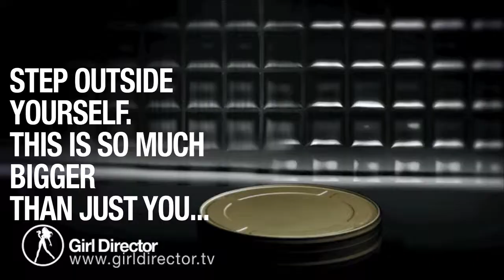How To Build Your Camera Confidence In 5 Days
You are a woman on a mission right! You are here to do BIG things and BAM! as soon as the camera is in front of you, you freeze up and go all weird!!

I have been directing for 20 years and have been where you are right now.. Follow this simple trick and you will be on your way to owning the camera and connecting with more people... sooner than you think..

Take our Video Power challenge here... it's only 5 days.. xxx Rachel

Titles music by Man Bites Dog - Perfect One.

TRANSCRIPT:

Hi! It's Rachel. Welcome to Video Power. And this blog is all about helping you with your camera confidence.

Today's blog is all about giving you some camera confidence so you can smash it next to you with your videos and get yourself out there, marketing yourself, educating people and making a difference in the world.

Write down these two things... First thing, what is the best thing that happened to you today? Second thing: What did you learn from today? Record this every day on your iPhone or your smartphone. No one has to see it, but I'd like you do it for five days straight. Because you know what if you’re gonna smash it next to the video the first thing is to build your confidence. I've been where you are, I know how scary it is, and I know that things can change. So, I wish that I was around when I had my problems and confidence in front of the camera. So, let's see what happens, what comes up for you, share them below and let me know what happens.